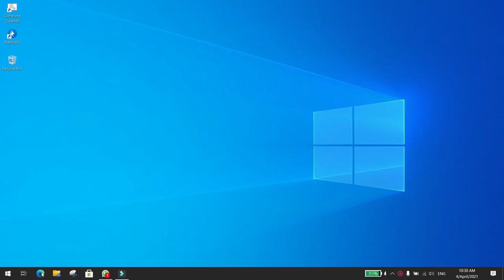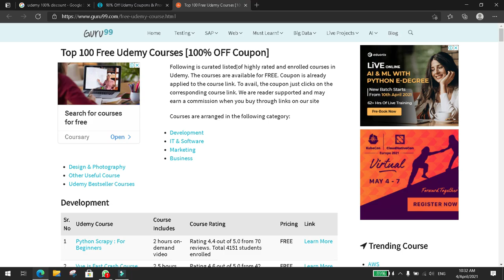How to get 100% discount on udemy courses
In this video tutorial, I will show you a simple trick, that will allow you to get 100% discount on udemy courses and if not 100% discount, the lowest discount available at the time.
Please click the link below in order to help me make more videos/por favor dele clic al link de abajo, para ayudarme a seguir haciendo más videos